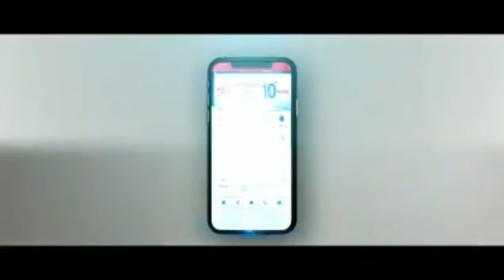REDMIL# B2B REDMIL business available service/रेडमील बिजनेस सर्विस /DJ technical studio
DJ technical studio

redmil businessservic
banking service
commercial loan
home loan
digital business loan
instant loan
digital personal loan
gold loan
credit score
fastag
Aadhar ATM
money transfer
micro ATM
pos ATM
investment service
mutual fund
gold investment
fixed deposit
insurance
business solution service
CA service
ISO service
digital marketing
web development
softwars
copyrights & trademark
digital India service
mobile prepaid , mobile postpaid, DTH recharge, electric bill. landline .water bill.
gas bill. cable TV. fastag recharge. Life insurance. loan repayment.
 health insurance.
travels service
OYO hotels. bus booking. railway booking. flight booking.
100+national & international branch partnership

how to boost online earning of youtube fishing channel,
how to online earning 2020